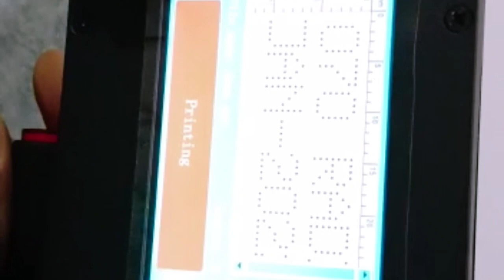Handheld inkjet printer. Contact📞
Handheld inkjet printer print on any surface. Easy to use machine with zero maintenance.